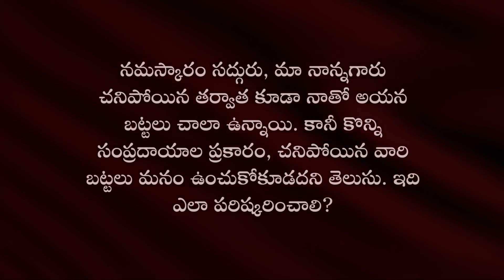చనిపోయిన వారి బట్టలు ఎందుకు వేసుకోకూడదు? | Why You Should Not Wear a Dead Person’s Clothes?